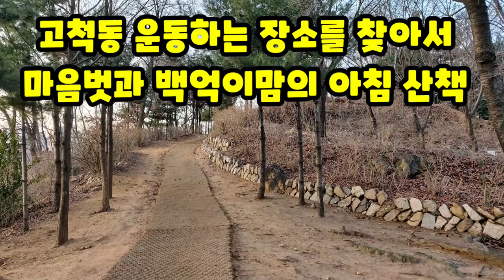우리동네 운동코스(@soulmatehongtv 과 백억이맘의 고척동 야산 아침산책)